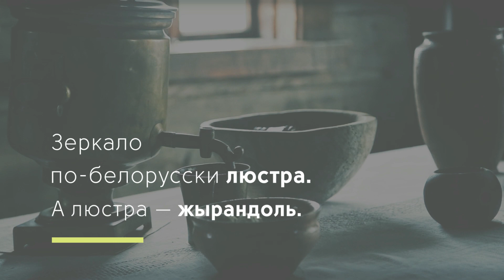10 фактов о белорусском языке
Подборка самых интересных фактов о белорусском языке.